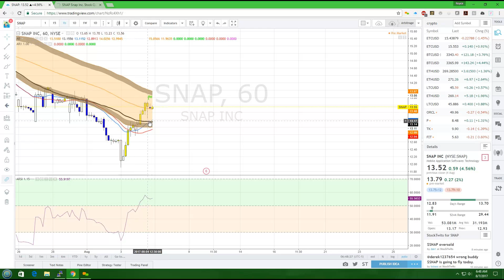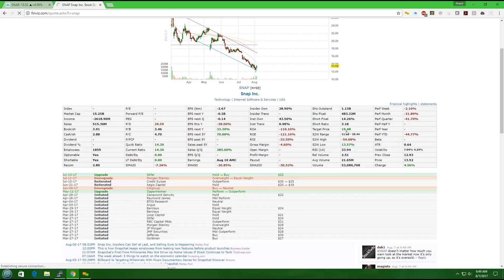SNAP Pick of the day 08072017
Snapchat: Technology Sector. to find more great picks!